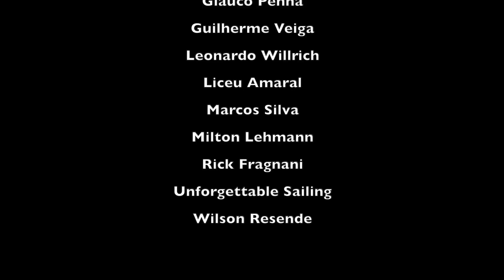PERIGOS do Caribe!! DUAS TENTATIVAS de roubo!! Veleiro Liberdade. CARIBE 11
Fala tripulação, tudo tranquilo?

Nem sempre as coisas são da forma que queremos ou pensamos, as vezes passamos por situações complicadas nesta vida de aventuras.
Desta vez estávamos num lugar muito lindo mas uma situação nos deixou bem apreensivos, duas tentativas de roubo de botes aconteceram bem do nosso lado e uma das vitimas era nosso amigo.
Quando estamos viajando estamos expostos a tudo e temos que saber lidar com estas situações.

Confira neste vídeo mais um episódio da nossa aventura pelo mundo.

Assim você estará sempre em contato com nós.

✔ Seja apoiador do nosso projeto.
Você vai fazer parte do nosso grupo de WhatsApp, ganhar brindes personalizados e concorrer ao sorteio para passar uma semana a bordo do Liberdade!!!

Edição das imagens:
Macbook Pro
Final Cut